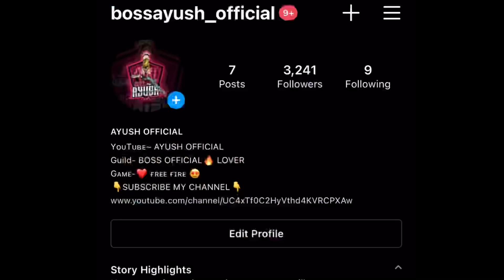Spacial Announcement & AjjuBhai94 VS Ayush-yt🇮🇳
5000 Like❤️👍🏻??

🇮🇳Guild - BOSS Official (ind server No.1)

* Song Link

1.

©️ Copyright : We allow anyone to make reaction videos but the video must remain branded under AYUSH OFFICIAL (with our channel link) in the description box !

1.Garena Free Fire Indonesia Live🇮🇩
2.Garena Free Fire Brazil Live🇧🇷
3.Garena Free Fire Brasil Live🇧🇷
4.Garena Free Fire India Live🇮🇳
5.Garena Free Fire Singapore Live🇸🇬
6.Garena Free Fire Thailand Live🇹🇭

      🔥  Ignore tags guy's enjoy video.❤️ Love you 😍